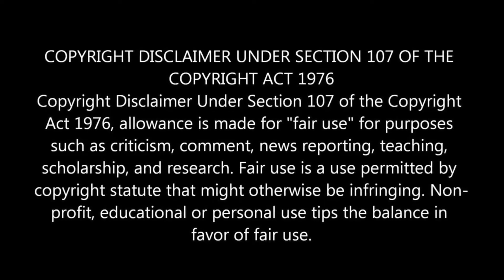பாண்டியன் குடும்பத்திற்காக நியாயம்கேட்டுசத்திவேல்முத்துவேலைஎதிர்த்துநின்றராஜீ!Pandian Stores Preview